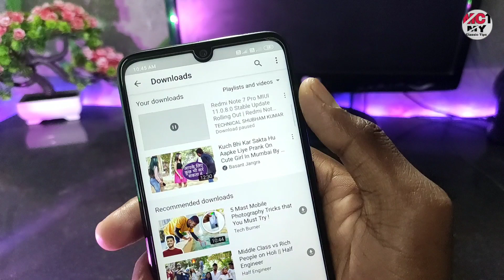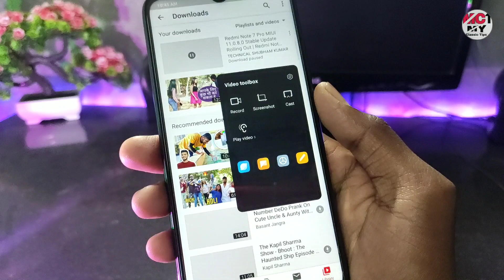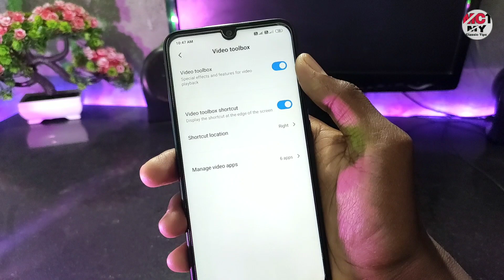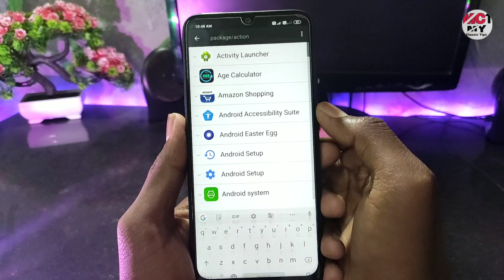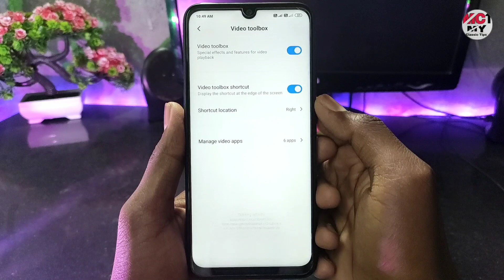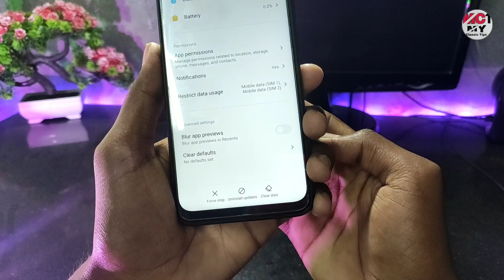Video ToolBox New Upcoming Feature Enable | New Trick | How To Enable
About Video:-
hello guys aaj ke is video me ek aisa hidden trick ke bare me bataunga jisame aapko video toolbox ke bare me bataunga,jo ki kafi intresting aur new upcoming feature hai,lekin me aapko usako kese enable karna hai ye bataunga.

Cover Topic:-
MIUI 11 New Trick
Miui 11 video toolbox
Video toolbox enable
New features any Xiaomi Phone
Enable video toolbox
How to enable video toolbox
Video toolbox
Latest security app
Miui 11 upcoming features

*Security app:-

Guys please support.